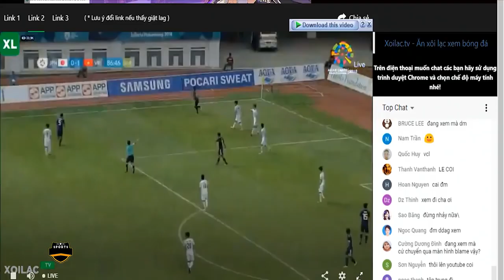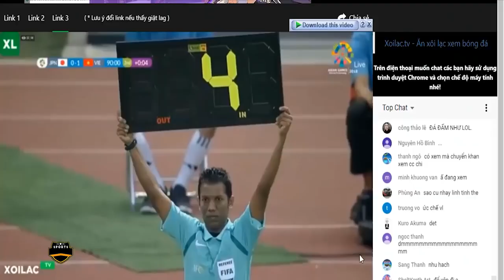🟣VIỆT NAM - NHẬT BẢN | ĐỐI THỦ KHÓ NHẰN TRÊN HÀNH TRÌNH KIẾM ĐIỂM SỐ LỊCH SỬ